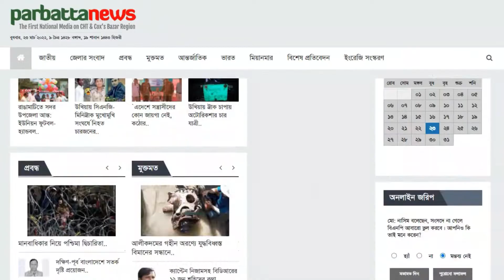২১ আগস্ট গ্রেনেড হামলায় জড়িতদের বিচারের দাবিতে খাগড়াছড়িতে মানববন্ধন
২১ আগস্ট গ্রেনেড হামলায় জড়িতদের বিচারের দাবিতে খাগড়াছড়িতে মানববন্ধন